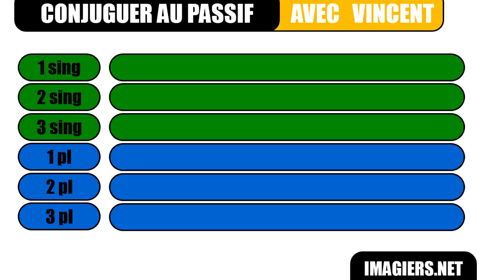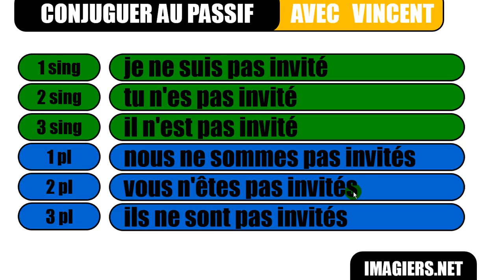Francouzsky lekce = Le passif # inviter